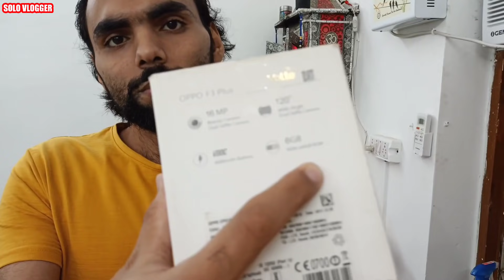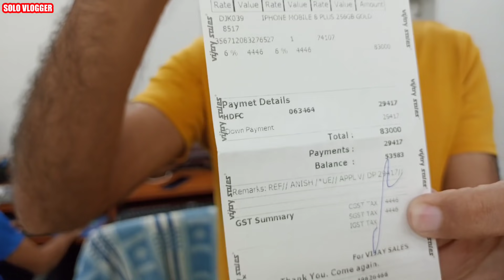Cheapest iPhone Market In India😍|New stock|COD|Second Hand Mobile Samsung,Vivo,Oneplus iphone Market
👉 Shop Name:- Technico Store

👉 Address : N-18, first floor, Mukherjee Nagar, Delhi-110009.

dealwalebhaiya iphone
ealwalebhaiya iphone,
dealwalebhaiya
iphone 7 second hand price in delhi,second hand iphone 7 plus inhone x second hand delhi,
face id not working iphone 11face
face id not working iphone xs,
backmarket iphone xr
second hand android mobile in patna,
second hand android mobile under 5000,
second hand android phone,second hand android smartphone,
android second hand mobile cod,second hand android,
second hand android mobile in delhi,android second hand mobile kerala,second hand mobile online android,
second hand android phones,
second hand android mobiles,
second hand android mobile tamil,
second hand android mobile under 2000,second hand android mobile under 3000,
second hand android mobile under 1000,
second hand android mobile under 1500,
second hand mobile video,

Cheapest Iphone Market In Delhi | Second Hand Mobile | Samsung Vivo Oppo Oneplus etc.